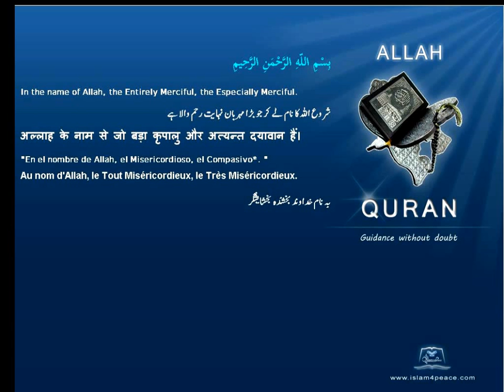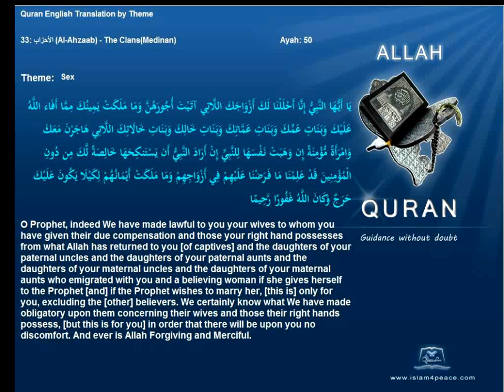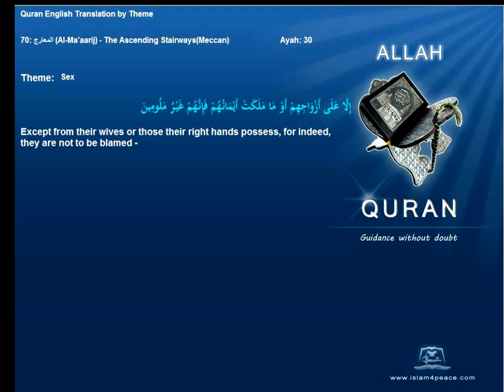Quran By Theme Topic Sex English Arabic Islam4Peace com VOL0812ENAR